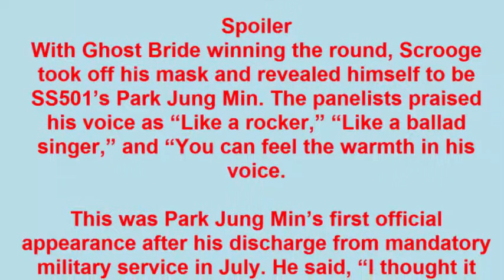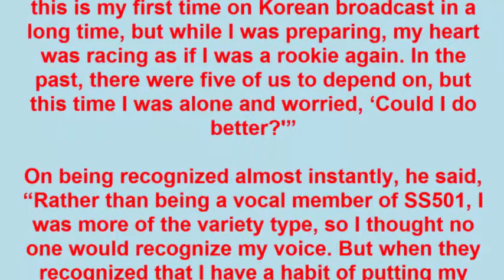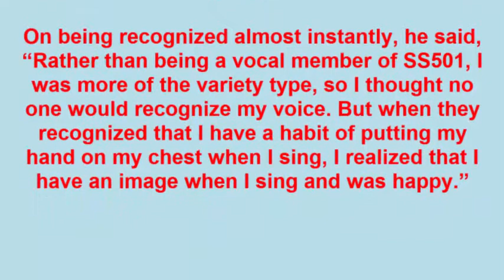Multitalented Boy Group Veteran Wins Praise On “King Of Masked Singer